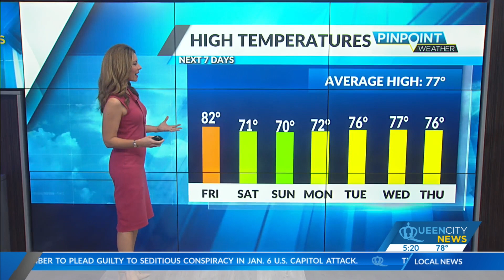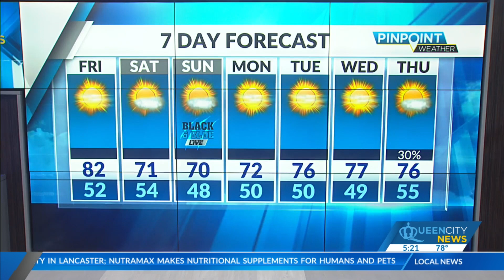Thursday Evening Forecast | Oct. 6, 2022